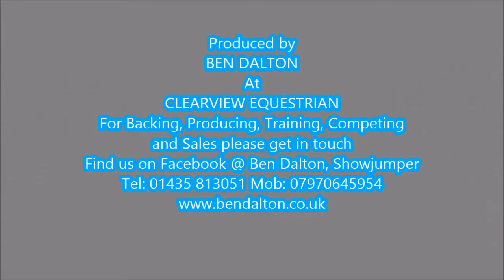Voltigeur Des Forets, 1.05m at Pyecombe Summer 2015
Produced by BEN DALTON of Clearview Equestrian, for Backing, Producing, Competing, Training and Sales please get in touch.